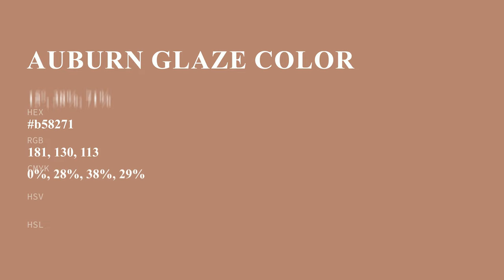Auburn Glaze color b58271 hex color - Red color - Cool color b58271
What color is Auburn Glaze ? b58271 hex color - Red color - Cool color b58271

Hex b58271 Color Code is also known as Auburn Glaze color.